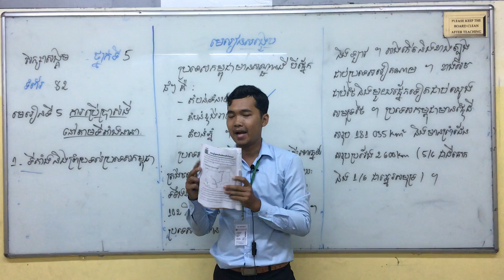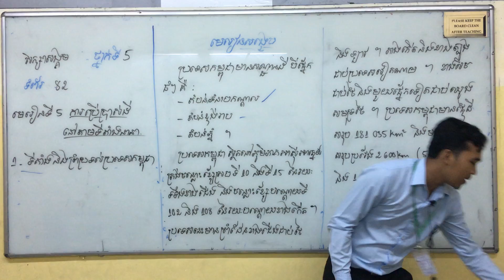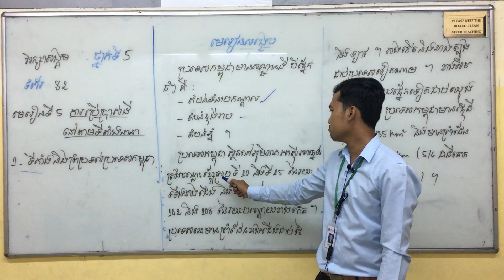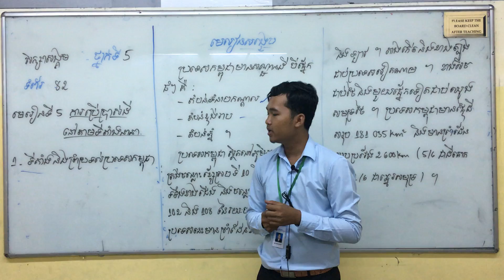សិក្សាសង្គម ថ្នាក់ទី៥ ការប្រើប្រាស់ដីនៅតាមទីតាំងនានា